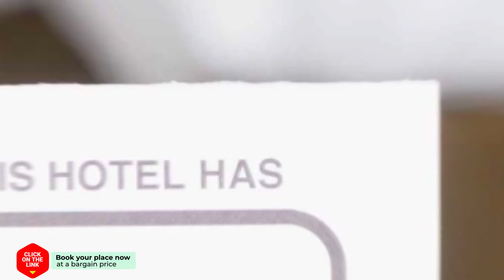Check Inn Phromphong hotel review | Hotels in Bangkok | Thailand Hotels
Check Inn Phromphong hotel video review. Hotels in Bangkok, asian 3 stars hotels.